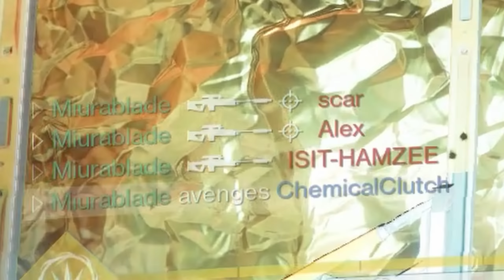Why Every Destiny Cheater Used Cloudstrike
Become A Member Now! (Miurablade Family)